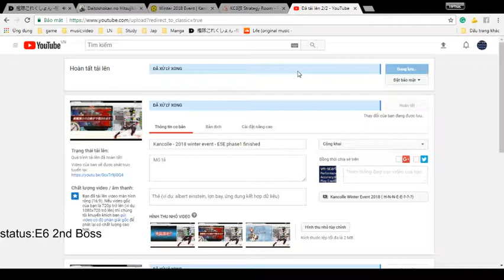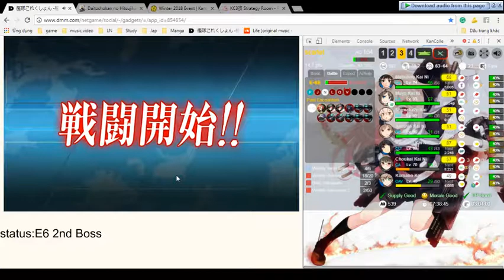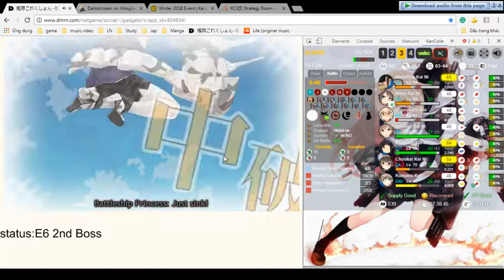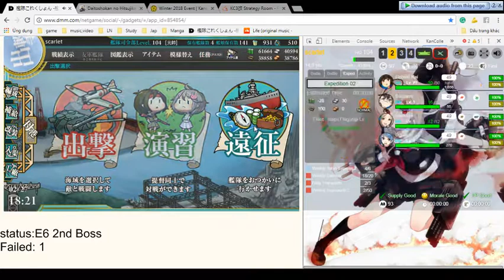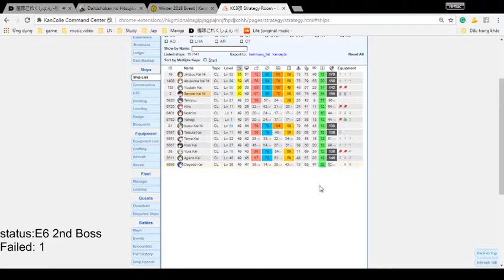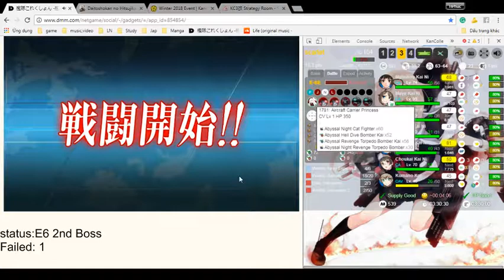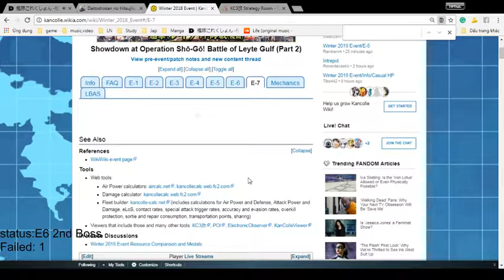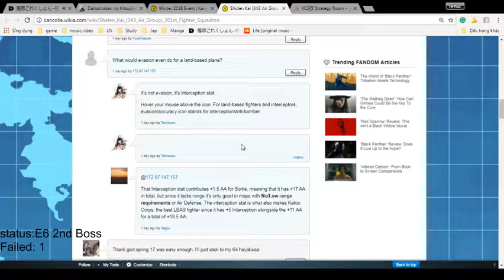Kancolle - 2018 winter event - E6 2nd boss LD